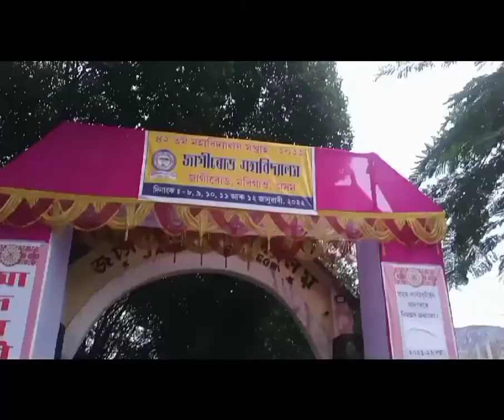Jagiroad college"42th College week" 2022🥇🥈🥉( part 1)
January 8 to 12 ,2022